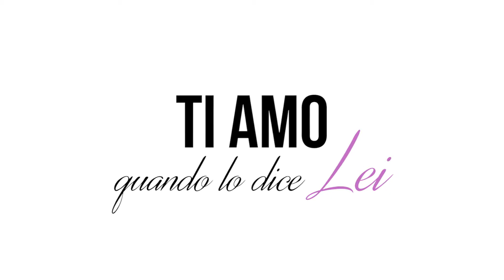TI AMO • lei vs lui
"TI AMO" ❤️

Quando lo dice LEI e quando lo dice LUI...

Un video di: Berardino Iacovone
Con: Berardino Iacovone e Corinna Minelli
DOP, Editing e CC: Roberto Gigliotti

In collaborazione con: Caffeina